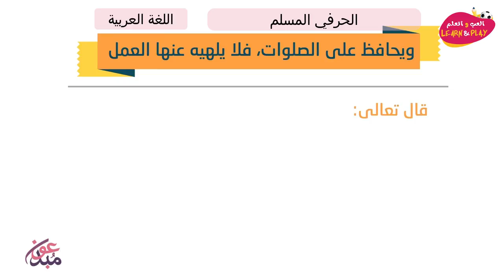الحرفي المسلم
играй_учись_хейсама_ сархана
LearnAndPlay_Haytham_ Sarhaan